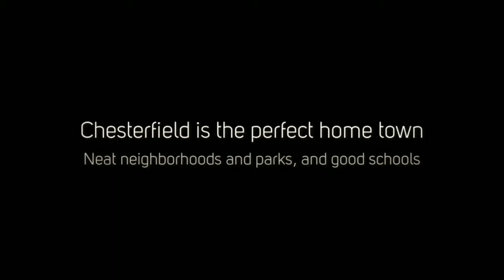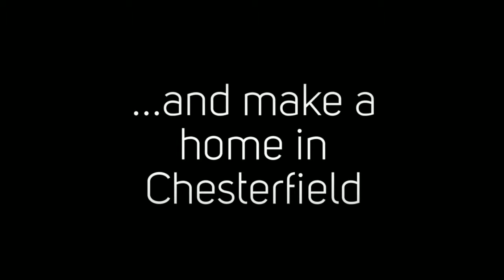Dianne and Jay Long - North Chesterfield, VA Real Estate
North Chesterfield, VA - Homes for sale and community information.